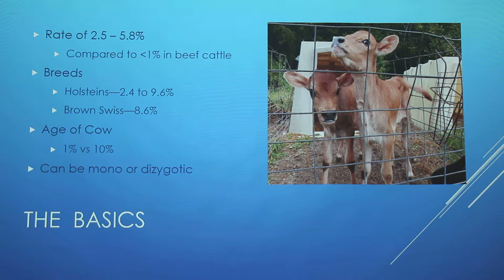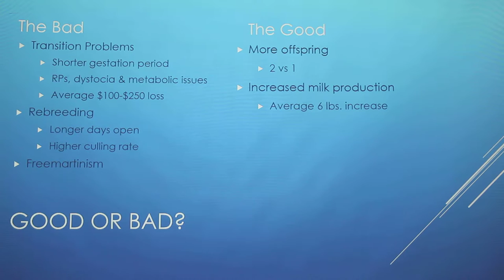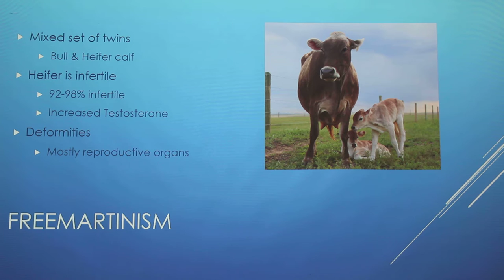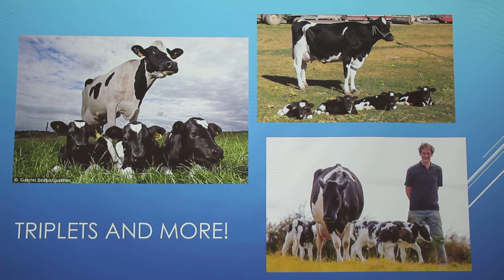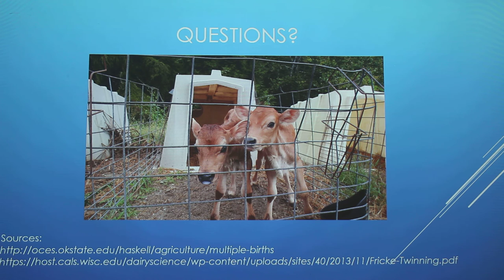Twins in Dairy Cattle (Problems???)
Discussion of twinning (pros/cons) in dairy cattle.